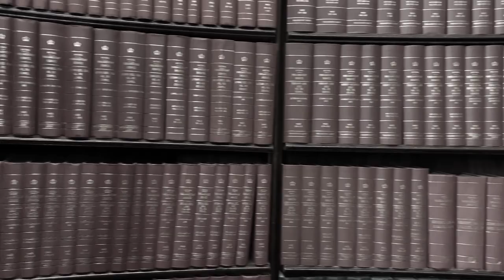Library Life - The First Librarian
Introducing the new video series on our Parliamentary Library, narrated by the people who work there. First up, the story of our first Parliamentary Librarian, as told by our current one.